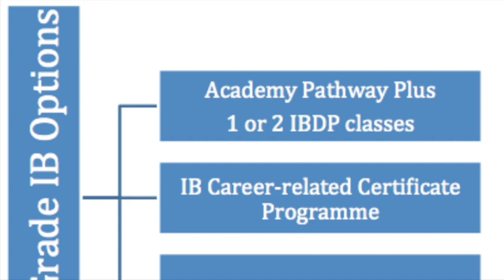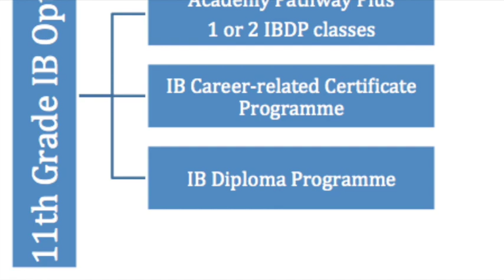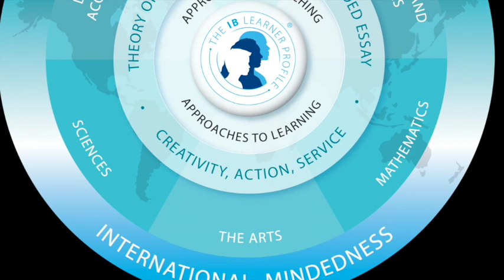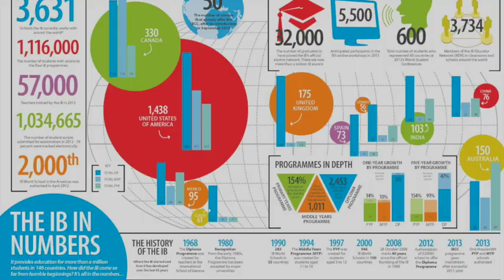IB Program Options at Hillsboro High School